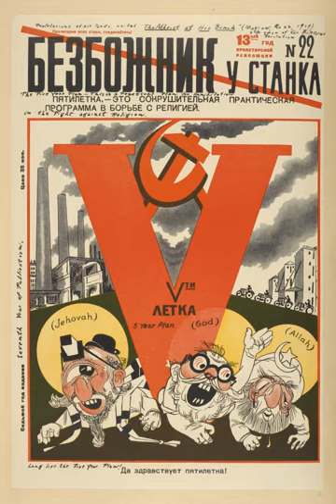Forced conversion | Wikipedia audio article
00:00:21 1 Religion and power
00:01:16 2 Judaism
00:03:20 3 Christianity
00:04:02 3.1 Late Antiquity
00:05:45 3.2 Medieval western Europe
00:08:40 3.3 Early modern Iberian peninsula
00:10:32 3.4 Austria
00:10:49 3.5 Colonial Americas
00:11:29 3.6 Eastern Europe
00:12:17 3.7 Goa inquisition
00:13:55 3.8 Papal States
00:14:16 3.9 World War II
00:14:31 3.10 Hindus in India
00:14:53 4 Islam
00:16:38 4.1 Early period
00:17:45 4.2 Almohad dynasty
00:18:51 4.3 Yemen
00:20:11 4.4 Ottoman Empire
00:21:21 4.5 Persia
00:22:11 4.6 India
00:24:04 4.7 Contemporary
00:24:12 4.7.1 Bangladesh
00:24:41 4.7.2 India
00:25:13 4.7.3 Pakistan
00:30:16 4.7.4 Indonesia
00:31:14 4.7.5 Middle-East
00:32:45 4.7.6 Africa
00:33:20 4.7.7 United Kingdom
00:35:17 5 Hinduism
00:36:15 6 Atheism
00:36:24 6.1 Eastern Bloc
00:40:28 6.2 French Revolution
00:41:16 6.3 East Asia
00:43:09 6.4 Revolutionary Mexico
00:47:51 7 See also

- Socrates

SUMMARY
Forced conversion is adoption of a different religion or irreligion under duress. Someone who has been forced to convert may continue, covertly, with the beliefs and practices originally held, while outwardly behaving as a convert. Crypto-Jews, crypto-Christians, crypto-Muslims and crypto-Pagans are historical examples of the latter.